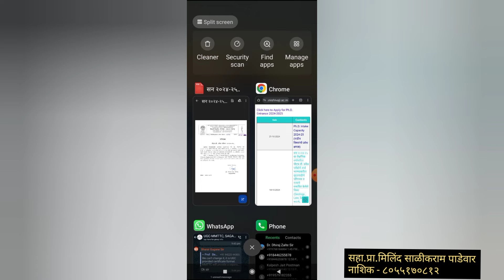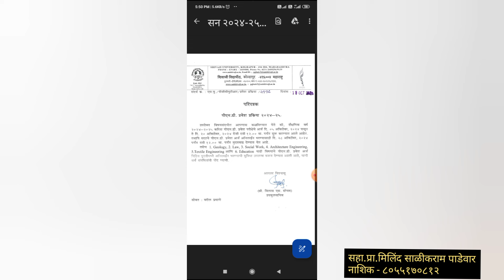शिवाजी विद्यापीठ PET अर्ज करण्याची तारीख वाढली/ जागा वाढल्या